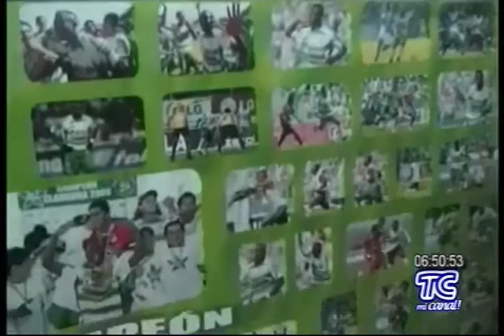Familiares consternados por fallecimiento de Christian Benítez